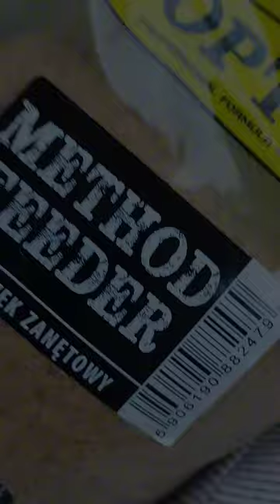TYLU SPINEK JESZCZE NIGDY NIE MIAŁEM... Łowisko Zielona Dolina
załamanie nerwowe